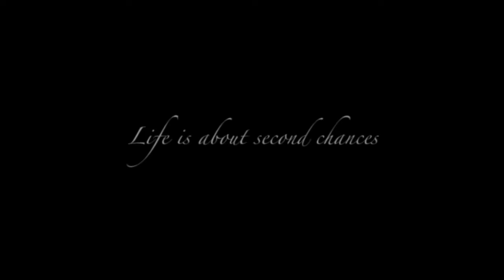Antidote Trailer 2015